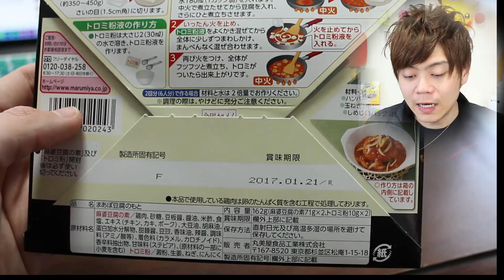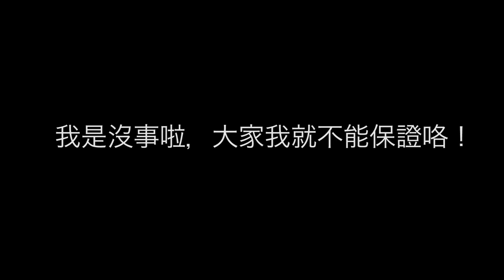嗨！喜歡日本食品的你。「消費期限」和「賞味期限」不一樣喔〜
◆今天的日文教學筆記

消費期限とは
安心して食べられる期限で、期限内に消費する必要がある
（可以安心食用的期限。有需要再期間內吃完）

賞味期限とは
美味しく食べられる期限。期限過ぎても食べられなくなるとは限らない
（美味品嚐的期限。就算是過期了,也不是說完全不能吃。）

■□■□■□■RyuuuTV□■□■□■□■□
是「日文教學」和「日本文化」為主題的頻道
影片將在每晚9點更新:-)（日本時間10點）
　( - з -) ‹ 什麼！？你還沒訂閱啊？
┏━〇〇 ┓
┃  追蹤我們每天看影片   ┃
◆上一集
【特殊篇】日本超商，店員都在講什麼? #2【日文教學】

◆臉書 / Facebook
RyuuuTV ／看日本學日語